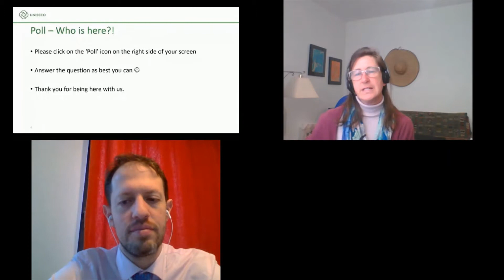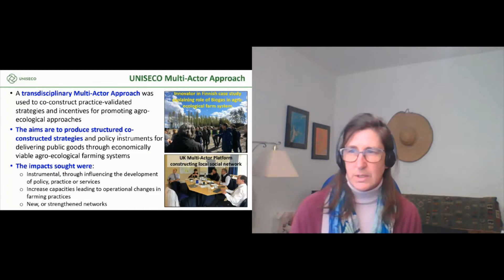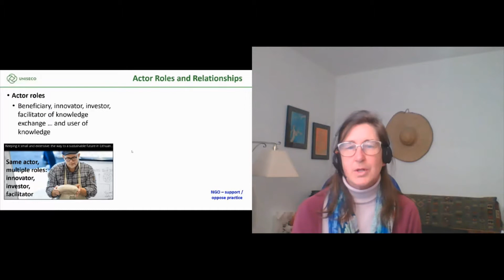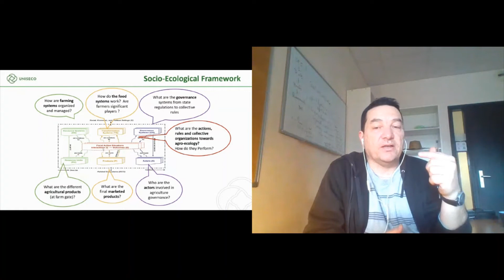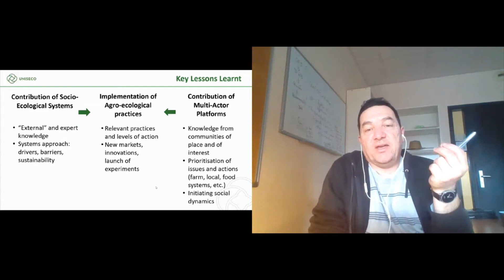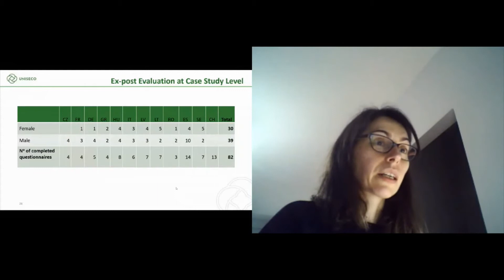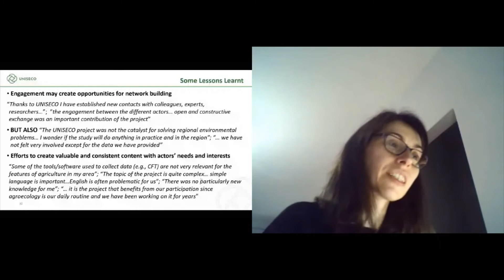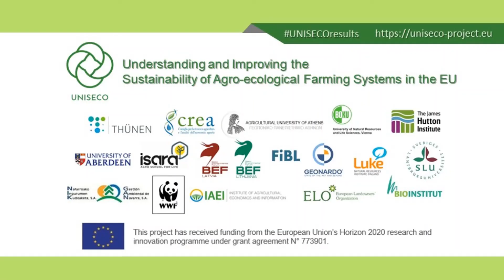S-14: Role and experiences of Multi-Actor Platform approach in agro-ecological transitions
UNISECO Final Conference, 18-19 March 2021

UNISECO is a European research project aiming to develop innovative approaches to enhance the understanding of socio-economic and policy drivers and barriers for further development and implementation of agro-ecological practices in EU farming systems.

This project has received funding from the European Union's H2020 research and innovation programme under grant agreement No 773901.